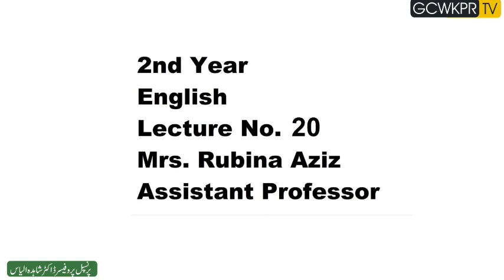Mrs Rubina Aziz Lecturer No 20 Egnlish 2nd Year.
Mrs. Rubina Aziz Assistant Professor, Govt. Postgraduate College for Women, Khanpur District Rahim Yar Khan.